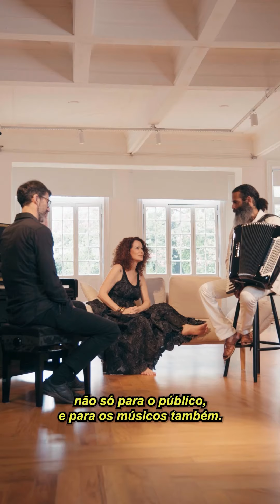Bate papo com Glaucia Nasser, Cezzinha e Daniel Grajew | Parte 3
“As pessoas entram em sua vida como uma bênção ou uma lição.”
Khalil Gibran

Portanto, abraçar cada encontro, bom ou ruim, é abraçar a própria jornada, compreendendo que, ao final, tudo contribui para a riqueza da experiência humana.

Qual seu provérbio preferido?